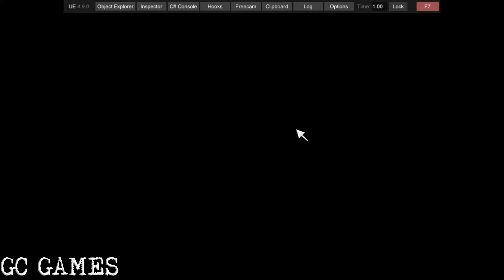Granny Chapter Two pc v1.2.1 in Granny 4 Rebellion Atmosphere